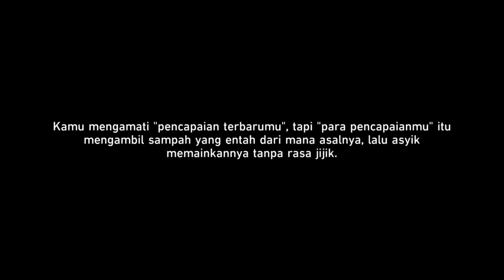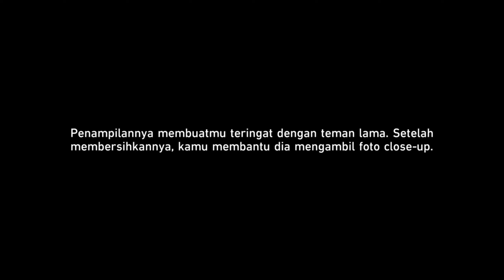Event Budi Daya Mahluk Eksotis "Pengembangan Ciptaan" - Bagian 2 | Honkai Star Rail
Event Budi Daya Mahluk Eksotis "Pengembangan Ciptaan" - Bagian 2